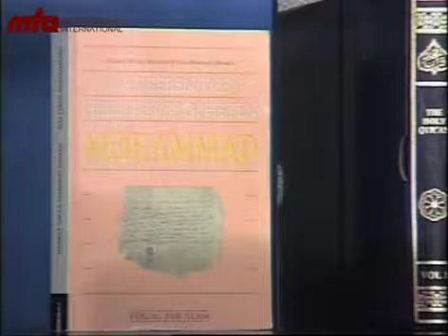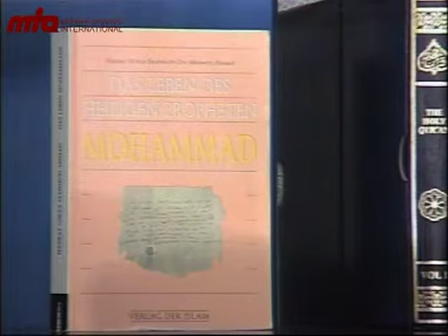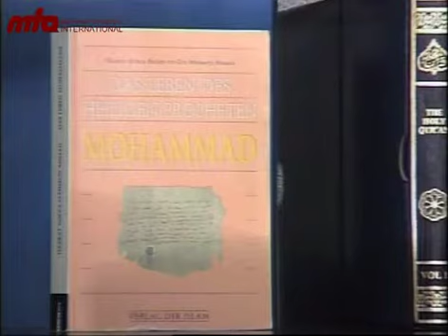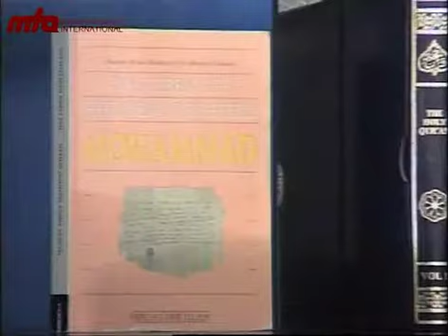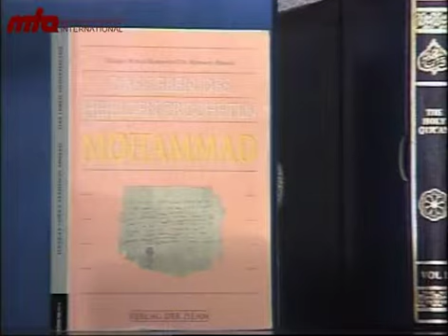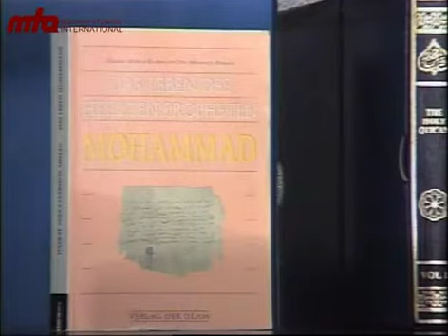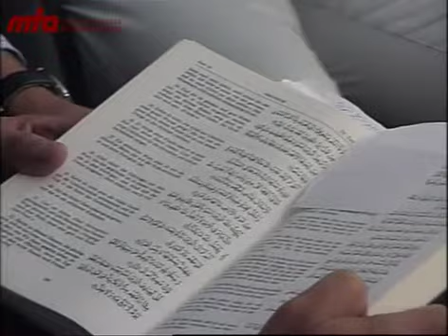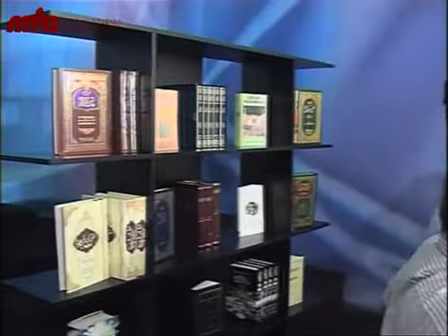2012-03-03 Das Leben des Heiligen Propheten Muhammad (saw)